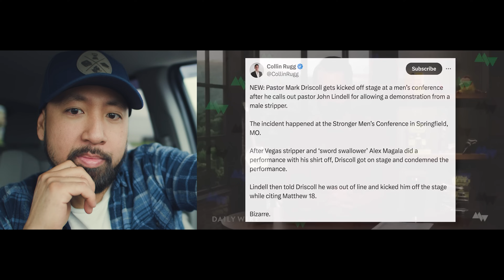Abomination at the ..."STRONGER" MEN'S Conference... | SFP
🙏🏽 Pray - Please pray for this ministry.

📬 MAIL:
Jan Capa